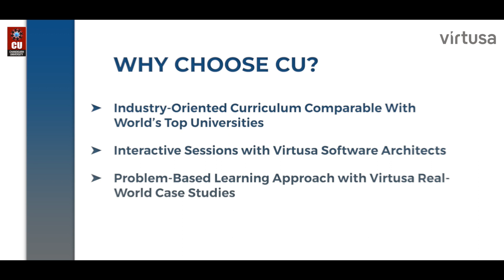B E +M E CSE Hons Cloud Computing in association with Virtusa at Chandigarh University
Do you want to pursue your academic journey with a B.E. + M.E. (CSE -Hons.) (Cloud Computing) in Collaboration with Virtusa degree program? Join Chandigarh University, a QS Ranked & NAAC A+ Accredited University, to lay the foundation of a captivating career in this domain.

Register via CUCET and avail of a scholarship worth up to ₹60 Crores.